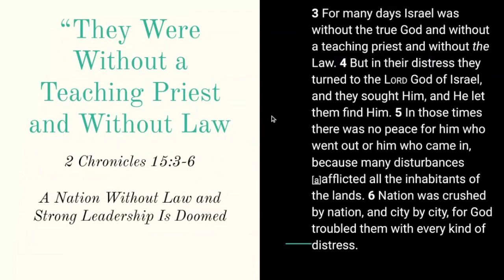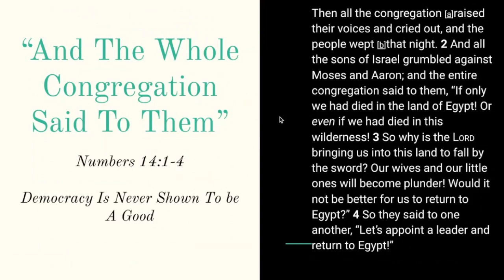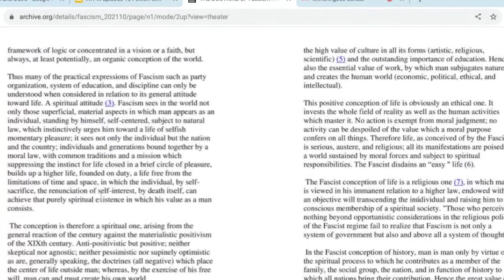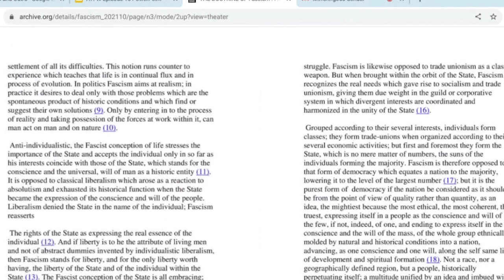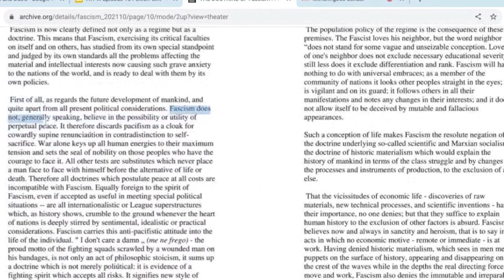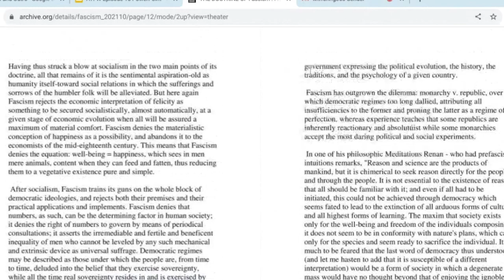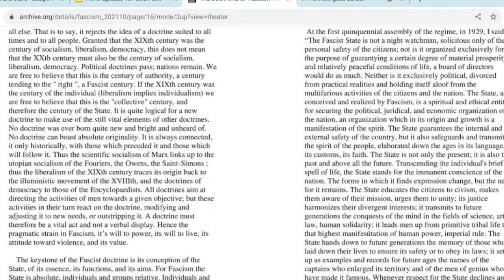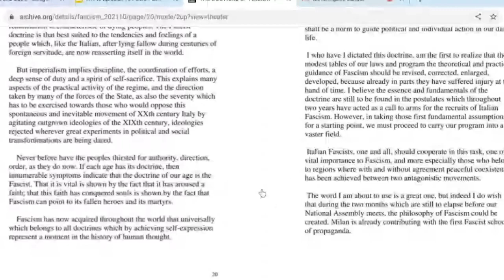Why are Christians Called Fascist?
In this episode of ATFW we go into a long discussion about why Christian's are called Fascist. So instead of guessing why this happens, we go through Scripture to show that there are many different anti-liberal beliefs the Bible expresses. Then we read the creator of Fascism himself, Benito Mussolini, and go through his famous work called "The Doctrines of Fascism" and we read what they believe and that as a right-wing Christian you might actually relate to him more than you thought.